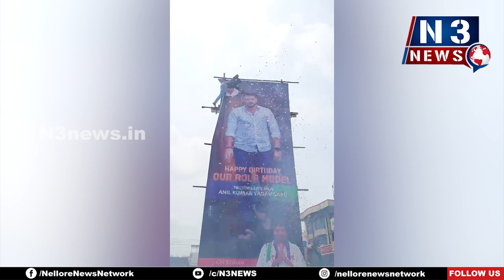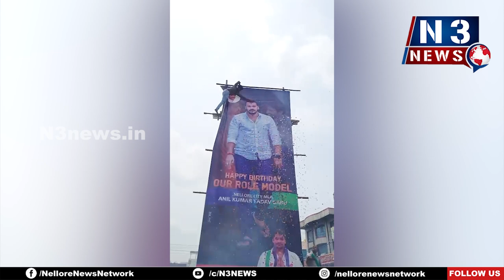ఘ‌నంగా ఎమ్మెల్యే అనీల్ పుట్టిన‌రోజు వేడుక‌లు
నెల్లూరు గాంధీబొమ్మ వ‌ద్ద 50 అడుగుల అనీల్ ఫ్లెక్సీ ఏర్పాటు
100 కేజీల కేకును క‌ట్ చేసిన వైసీపీ యువజన విభాగం జిల్లా ప్రధాన కార్యదర్శి కిషన్